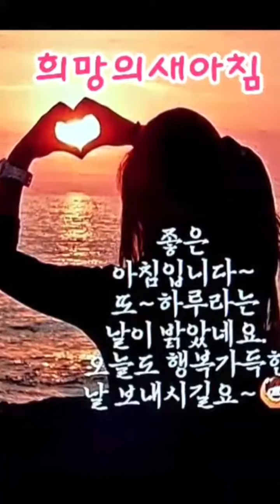오늘도 행복하고 즐겁게~ 소나무 松木 詩人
문화예술 Webmagazine  문학그룹샘문 부이사장 샘문미디어 총괄고문 Saemmoon  News  보도 본부장

나를 찾는이 없으면 남에게          베풀지 않았음을 알아야 하고, 자식이 나를 돌보지 않으면 내가 부모에게 효도하지 않았음을 알아야 한다.

상대방은 내 거울이니
그를 통해서 나를 보라!

오늘의 행복과 불행은 모두 내가
뿌린 씨앗의 열매이니, 좋은 씨앗을 뿌리지 않고, 어찌 좋은 열매를 거둘 수 있으리요.

짜증내고 미워하고 원망하면 그게
바로 지옥이고,

감사하고 사랑하면 그게 바로 천당이고 행복이다.

천당과 지옥은 바로
내 마음속에 있음을
명심하라~^^-

유단취장(有短取長

조선의 실학자 성호 이익 선생댁의 마당에 감나무 두 그루가 있었다.

한 그루는 대봉 감나무지만 일년에 겨우 서너 개 열렸고,
다른 한 그루는 많이 열리지만  땡감나무 였습니다.

마당에 그늘도 많아지고 장마 때면  늘 젖어 있어 마당이 마를 날이 없었습니다

둘 다 밉게 여긴 성호 선생이 톱으로 한 그루를 베어 내려고 두 감나무를 번갈아 쳐다보며 오가고 있었다.
그때 부인이 마당에 내려와 말하였다.
​"이건 비록 서너 개라도 대봉시라서 조상 섬기는 제사상에 올리기에 좋죠.

저건 땡감이지만 말려서 곶감이나 감말랭이 해두면
우리 식구들 먹기에 넉넉하죠
​그러고 보니 참 맞는 말이었다.

성호 선생은 둘 다 밉게 보았고,
부인은 둘 다 좋게 보았습니다.
밉게 보면 못 났고 좋게보니 예쁜 것 이었습니다.

단점 속에서 장점을 취한 부인의 말을 들은
성호 선생은 톱을 창고에 넣고 나오면서 웃었다.

"하하하, 유단취장(有短取長) 이구나."

단점이 있어도 장점을 취할 것이 있다는 것입니다.​
세상에 어떤 사람이든 장점만 갖고 있는 사람은 없습니다.

장점이 있으면 단점이 있고,
단점이 있으면 장점도 있는 것이 인간 입니다.

​그런데, 장점은 보려 하지 않고 보이는 단점만 지적하여
그를 나무라고 비난한다면 그 사람의 장점은 빛을 잃고
더욱 의기소침 해질 것임이 분명 합니다.

산 봉우리가 있으면 계곡도 있고,
얼굴이 있으면 뒤통수도 있듯 단면만 있는 물체는 없습니다

유단취장(有短取長)이라!
단점이 있어도 장점을 볼 줄 알고 취할 줄 알아야 합니다.

성호 이익 선생이 들려주는 양면을 모두 볼 줄 아는 통섭(通攝, consilience)의 가치관!

새벽녘에 눈을 떠 친구가 보내준 카톡 글을  보다 보니,
나란 놈의 부족한 인성이 남의 장점을 찾기 보다는
단점만을 보고 비판의 날을 세운 부질없는 시간이 많았던건 아닌지?

단점이 수두룩한 자신이 상대에겐 완벽을 요구하고 가족간에도 이웃간에도 친구사이에서도 그랬던 것 아닌가 생각해 봅니다

그리 많지 않은 삶의 시간표속에서,
관용과 아량과 이해,
배려와 사랑이 부족했던 자신을 반성하면서
오늘도 새로운 삶을 위하여 또 하루를 시작해 봅니다

마음을 새롭게 다지면서~~

Congratulations

김일성, 김정일, 김정은...

세 놈의 역사적 망나니들이 지금 대한민국을 세계 최고의 명품 무기 수출대국으로 발돋움 시키는데 큰 역할을 했다는 역설적인 사실을 아시는지요?

1990년 동, 서독의 통일과 1991년 소련의 붕괴를 깃점으로 냉전이 종식되면서 자유진영이나 공산진영을 막론하고 방산 산업을 폐기하기에 이르렀는데...

하지만 북의 굶주린 승냥이들이 하루가 멀다하고 남녘을 향해 펑펑 쏘아대는 공갈포에 행여라도 당할까봐 우리 정부와 방산 기업들은 철저히 대비를 해 왔었지요.

그런데 러시아의 우크라이나 침공으로 전혀 뜻하지 않게 대한민국은 큰 기회...중략

북의 말종들에게 감사를 해야할까요?

오늘도 호주에서 독일을 꺾었다는 감격스런 승전보...

하늘이 대한민국을 돕습니다.

대한민국 만세...!!~^^-